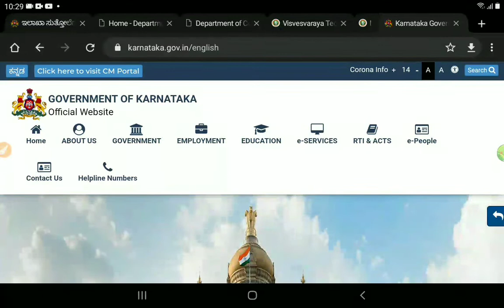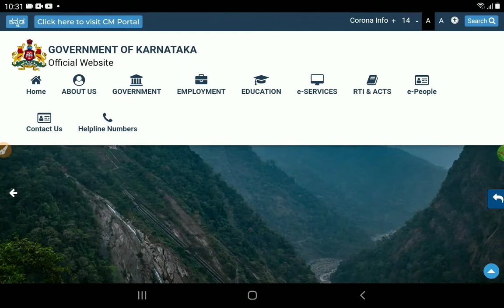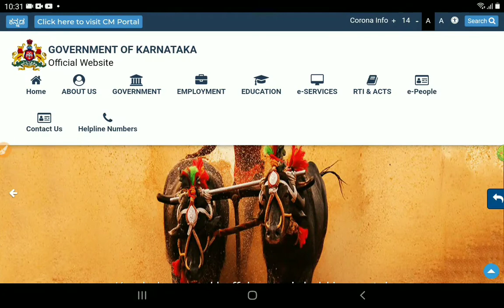LOCKDOWN???|ALL SCHOOLS AND COLLAGES SHUT DOWN IN KARNATAKA|INCREASE IN CASES|students solution